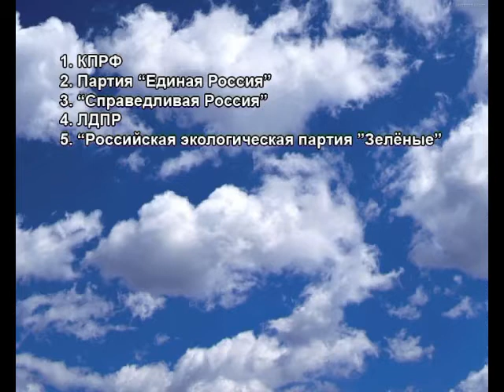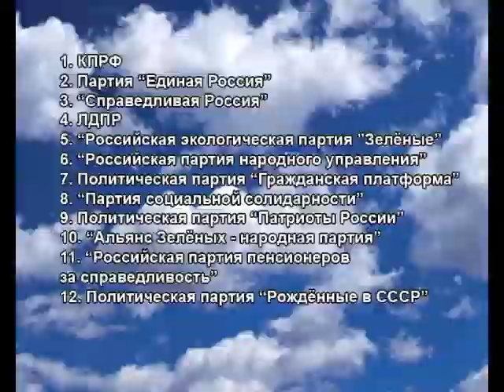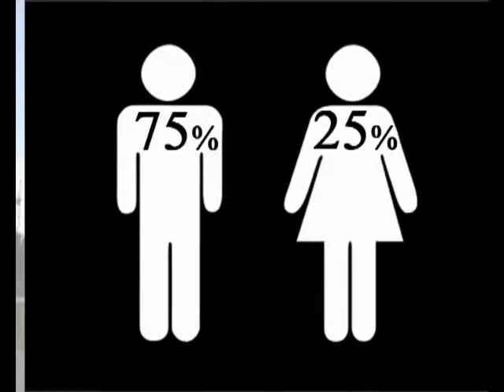Выборы в Курултай РБ 2013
До важного политического события - выборов в Курултай Республики Башкортостан пятого созыва остаётся совсем немного времени.